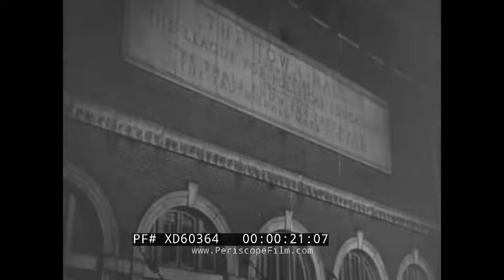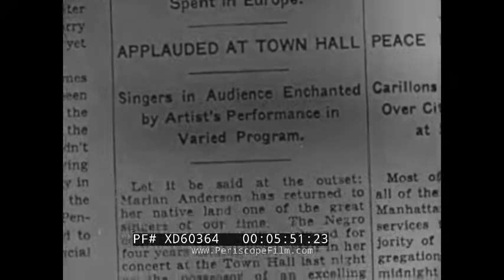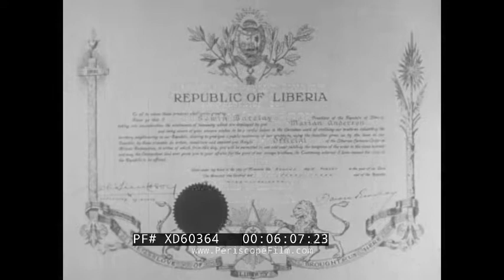MARIAN ANDERSON WORLD RENOWN AFRICAN-AMERICAN SINGER 1952 DOCUMENTARY FILM XD60364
This 1952 biographical film is about Marian Anderson, a Black American contralto who defied racial prejudice in music. From 1925 to 1965, she performed opera and spirituals across the US and Europe. Anderson also broke barriers by becoming the first African-American singer at the Metropolitan Opera in 1955. She championed civil rights, performed worldwide, and received numerous honors, including the Presidential Medal of Freedom in 1963. This film was once owned by the Salt Lake County Library in Midvale, Utah. The film was produced by World Artists Productions in Hollywood, California.

(Main title missing). The film opens with people gathered outside of Town Hall in New York City in December to hear a musical performance (0:24). Audience members in the foreground with Marian Anderson standing in front of a piano in the background (0:42). Marian Anderson sings in front of a piano in a theater (1:02). Close up of Marian Anderson singing in a dress (1:18). Audience applauds in a theater (3:59). Attendant carries a chair for Marian Anderson because she broke her foot two days before (4:14). Two male attendants help her into the chair (4:22). Street with buildings in Philadelphia, Pennsylvania (4:34). Storefront with a black boy walking in front (4:42). Patio with mother of Marian Anderson (4:49). Union Baptist Church (5:01). Church collection of change (5:04). Marian Anderson wearing a fancy robe and speaking with Sol Hurok (5:10). Marian Anderson singing in Town Hall (5:24). New York Times article about Marian Anderson (5:49). Concert programs with Marian Anderson’s name (5:54). Awards for Marian Anderson (6:03). Independence Hall in Philadelphia (6:12). Bark Award (6:12). Marian Anderson singing in front of the Lincoln Memorial (6:29). Massive crowd on the National Mall (6:43). Marian Anderson walks on stage (6:55). Audience at a theater (7:06). Marian Anderson sings on stage (7:10). Diverse audience listens (15:18). Marianna Farms mailbox (15:47). Marian Anderson at her house in Connecticut (15:48). Marian Anderson plays with dogs (16:12). Marian attends to the fields (16:17). Marian sews new curtains (16:22). Marian upholsters furniture (16:30). Marian processing photographs (16:35). Marian Anderson cooking in the kitchen (16:41). Marian walking on her spacious country property (16:52). Marian Anderson sitting at a table with Franz Rupp, a German pianist, selecting pieces for a concert tour (17:02). Marian Anderson rehearsing with Franz Rupp in her living room (17:17). Marian Anderson moves and starts her recorder and moves her microphone to make a playback/recording of her song (19:42). Marian Anderson sings in front of the microphone while Franz Rupp accompanies her with Piano (19:55). Car being packed with suitcases for the concert tour (21:33). Marian Anderson walks out on stage with Franz Rupp (21:55). Audience claps (22:06). Marian Anderson sings on stage while Franz Rupp accompanies her on the piano (22:14).